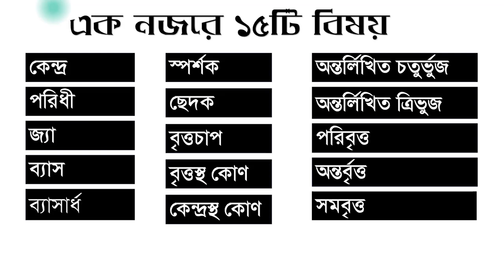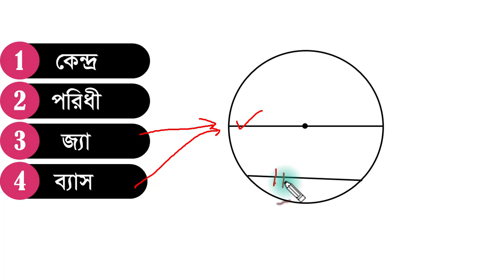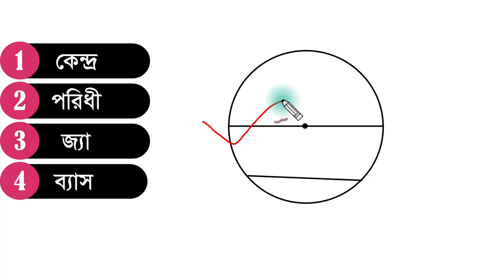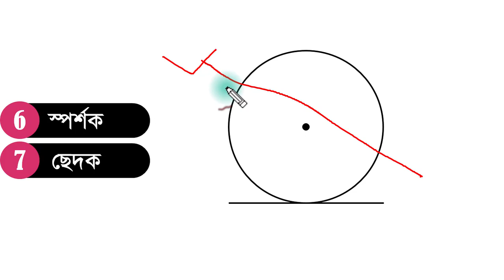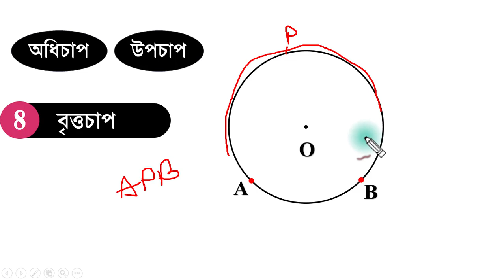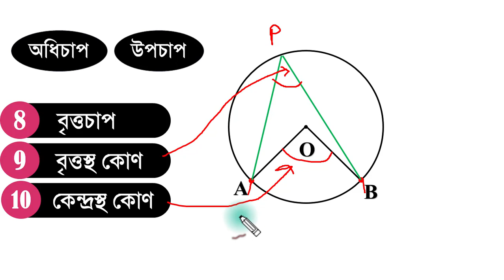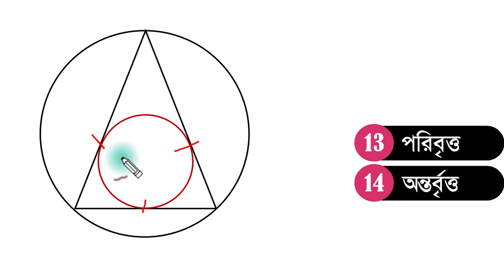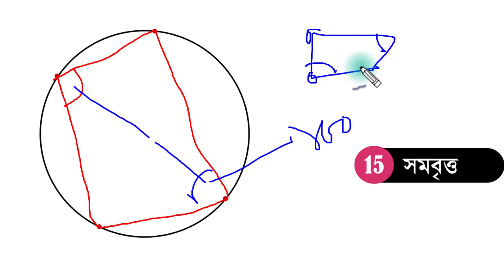বৃত্ত বৃত্তান্ত || ১৫টি বিষয় না জানলেই নয় || বৃত্ত সংক্রান্ত নবম দশম শ্রেণির জ্যামিতি || লেকচার -১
বৃত্ত কথাটা আমরা সবাই শুনেছি। জ্যামিতিতে বৃত্ত নিয়ে অনেক উপপাদ্য ও সম্পাদ্য আছে। বৃত্ত সংক্রান্ত এই  ১৫টি তথ্য বা সংজ্ঞা না জানলেই নয়। আমাদের শিক্ষা ব্যবস্থার সমস্যা হচ্ছে আমাদেরকে জ্যামিতি মুখস্থ করানো হয়। এই লেকচারে আমরা কেন্দ্র, পরিধী, জ্যা, ব্যাস, ব্যাসার্ধ, স্পর্শক, ছেদক, বৃত্তচাপ, বৃত্তস্থ কোণ, কেন্দ্রস্থ কোণ, অন্তর্লিখিত চতুর্ভুজ, অন্তর্লিখিত ত্রিভুজ, পরিবৃত্ত, অন্তর্বৃত, সমবৃত্ত নিয়ে কথা বলব।
নবম-দশম শ্রেণিতে যারা পড়ছেন তাদের অনেকেরই গণিত ভীতি আছে। অনেকেই আবার জ্যামিতিকে যমের মত ভয় পায়। অনেক শিক্ষক আছে যারা বসে বসে শিক্ষার্থীদেরকে জ্যামিতি মুখস্থ করায়। জ্যামিতি মুখস্থ করার জিনিস না। জ্যামতিকে যুক্তি দিয়ে বুঝতে হয় এবং প্রমান করতে হয়। এই চিরসত্যটা আমরা উপলব্ধি করি না। আমরা এই লেকচার সিরিজে মাধ্যমিক পর্যায়ের বৃত্ত সংক্রান্ত জ্যামতি নিয়ে আলোচনা করব।
আমরা কমিউনিটই সলিউশন স্কুল আপনাদেরকে সবচেয়ে  সহজ পদ্ধতিতে জ্যামিতি  বুঝাব ইনশাল্লাহ। আমাদের সাথেই থাকুন।